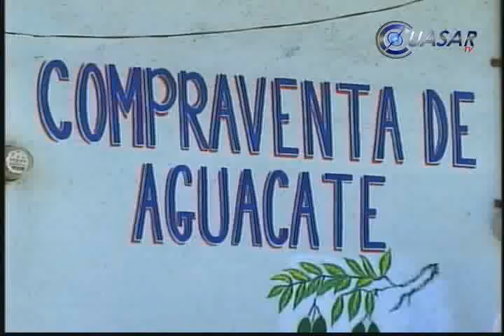En quiebra ayuntamiento de Uruapan